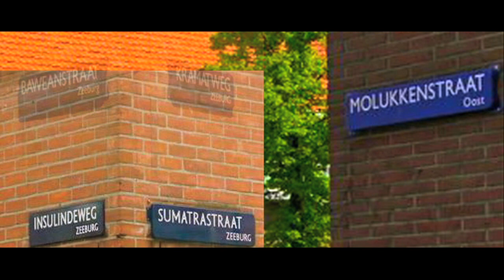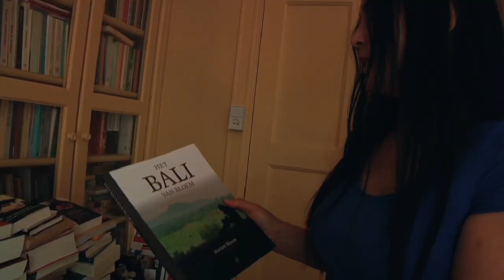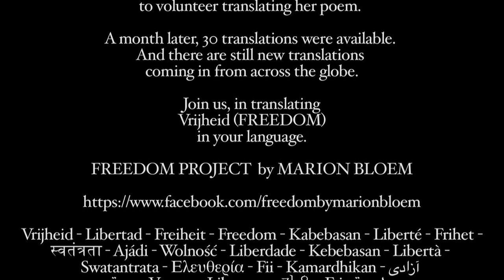Marion Bloem by Erwin Maisch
Erwin Maisch, who made the Indonesian freedom video visited Marion Bloem in her home and interviewed her in May 2012. This short interview was ready on her 60th birthday August 24, 2012 edited and directed by Erwin Maisch.